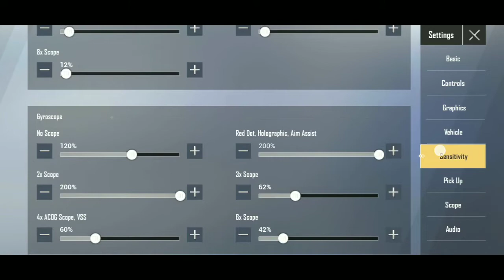Pubg mobile lite no recoil trick